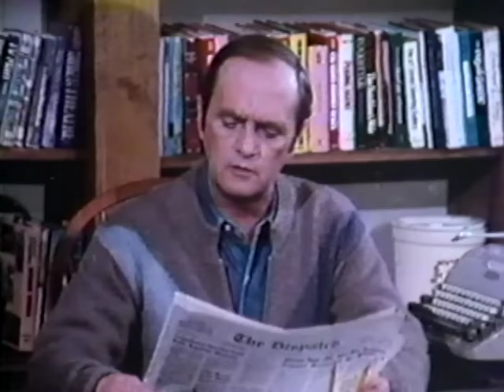Newhart Outtakes - Part 2 of 2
Enjoy more entertaining outtakes from the 1980's.

Newhart was Bob Newhart's 2nd sitcom that ran on CBS from 1982 to 1990. Interesting to note, Tom Poston would marry Suzanne Pleshette in 2001. Suzanne Pleshette played Bob Newhart's wife, Emily, on his first sitcom. A role she revived for the series finale of this show, Newhart.